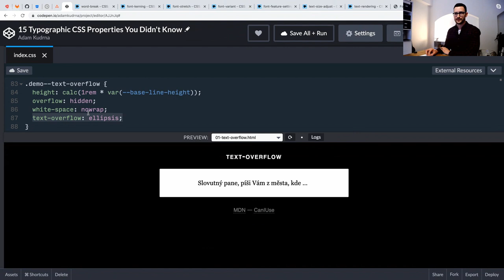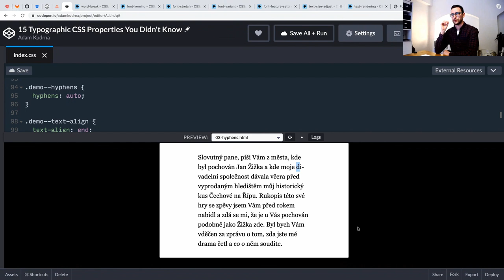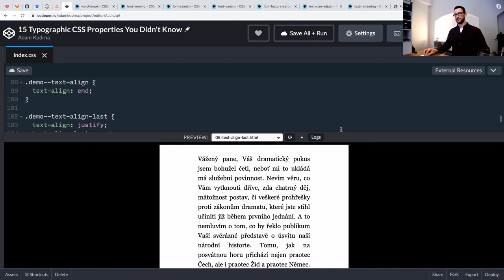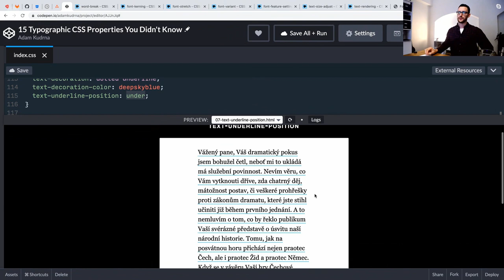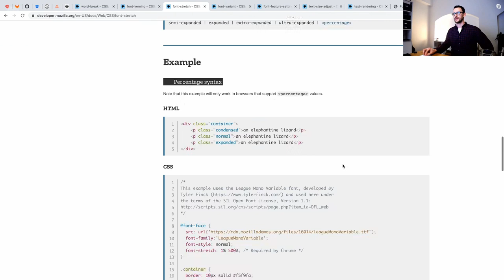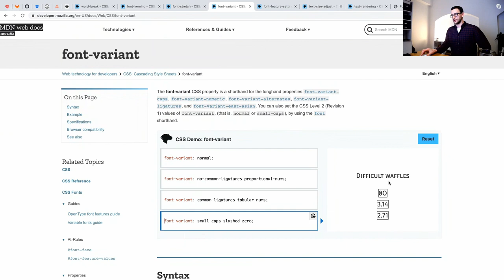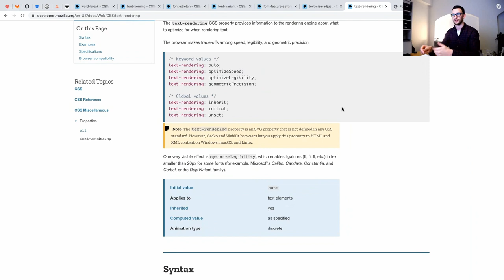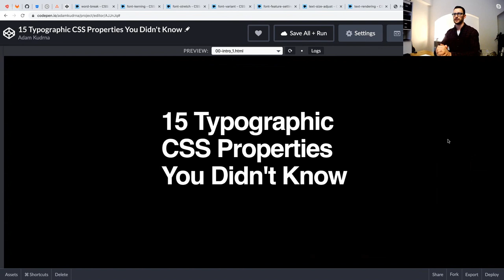Adam Kudrna - 15 typografických CSS vlastností, které jste neznali